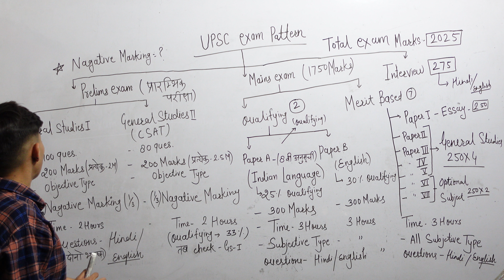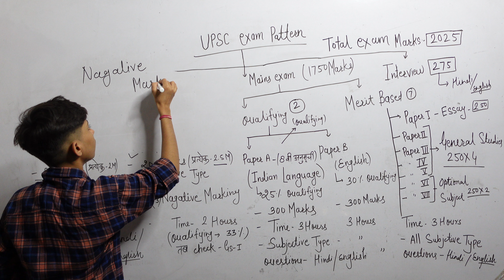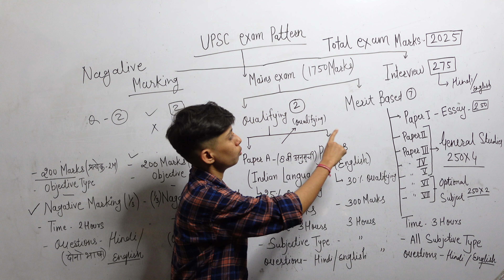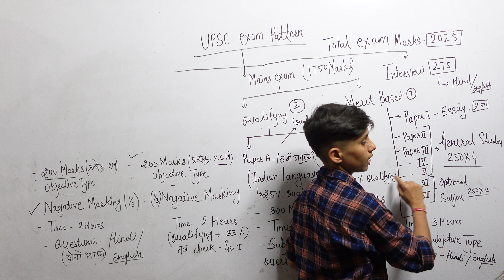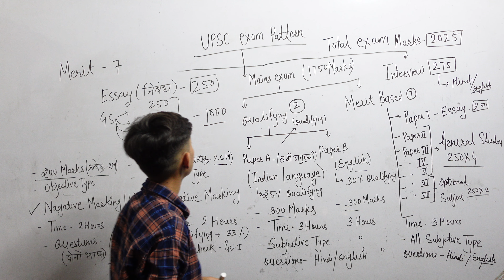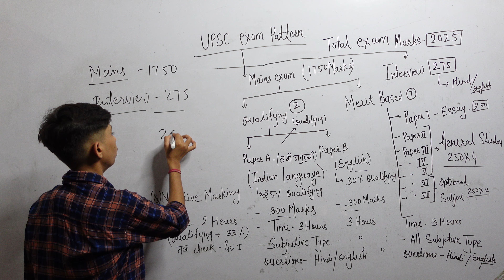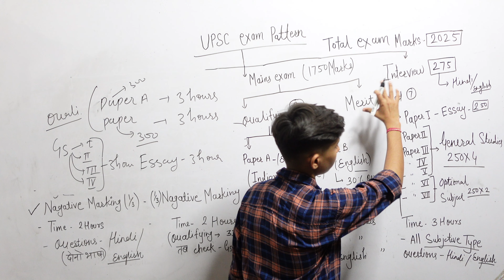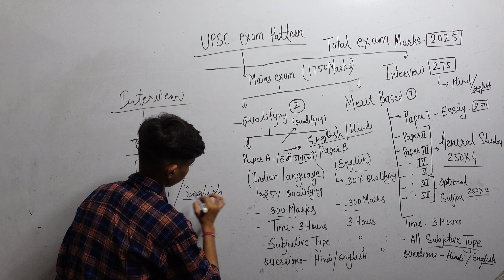UPSC Wallah Series EP-02 UPSC Exam Pattern को कैसे समझें?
Lots of ❤️